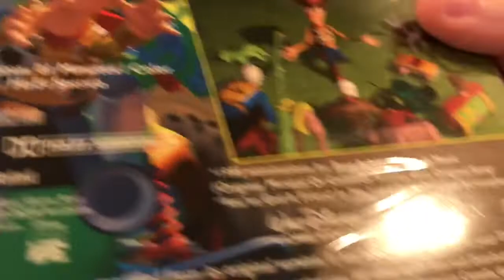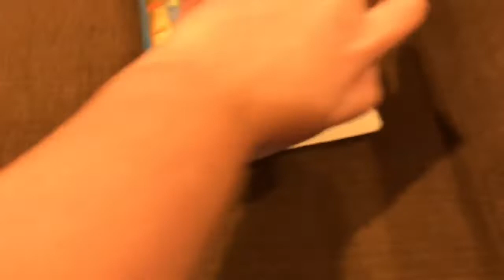Robyn Starling Watches the THX Logo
I made this video for all of you Tom and Jerry movie fans out there. Robyn is gonna watch Toy Story but instead she watched a THX logo.